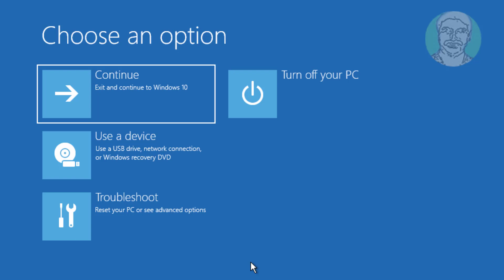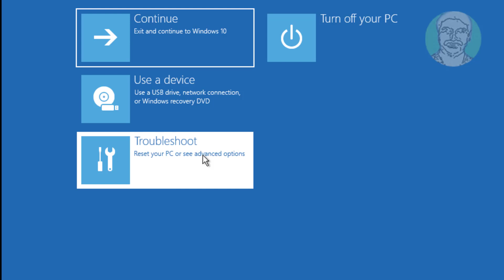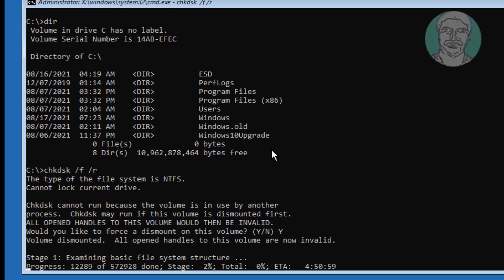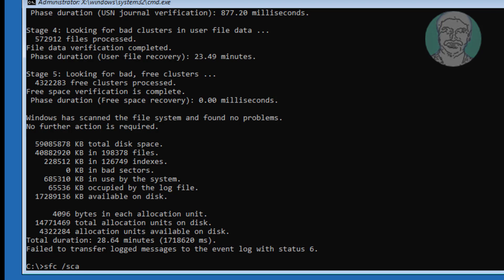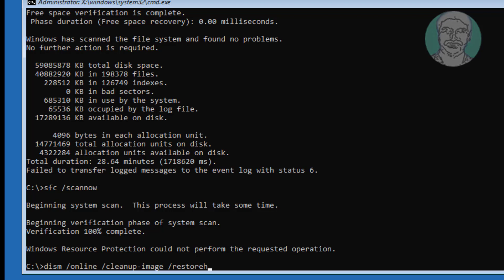Fix Windows 10 0xc000021a Your PC Ran Into Problem And Needs To Restart (Solved)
This Tutorial helps to Fix Windows 10 0xc000021a Your PC Ran Into Problem And Needs To Restart (Solved)

00:00 Intro
00:11 Diagnosing Your PC
00:51 DISM Command
01:47 Check Disk
02:57 SFC Command
04:21 Startup Settings
04:42 Closing